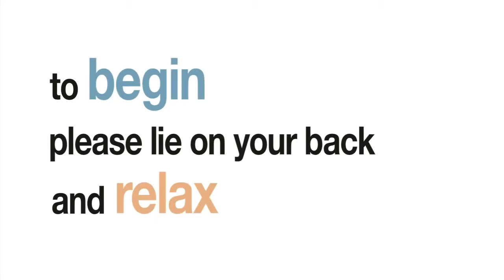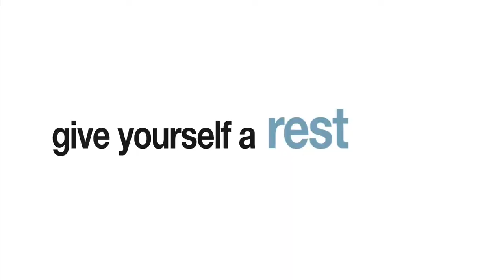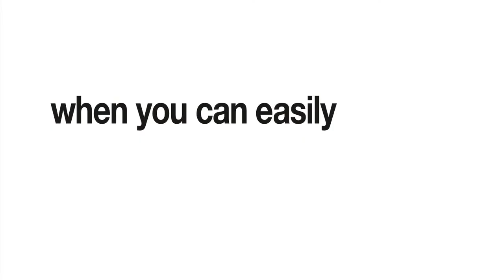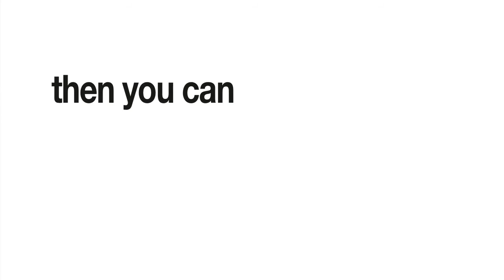Rolling Feldenkrais with Baby Liv‬ YouTube